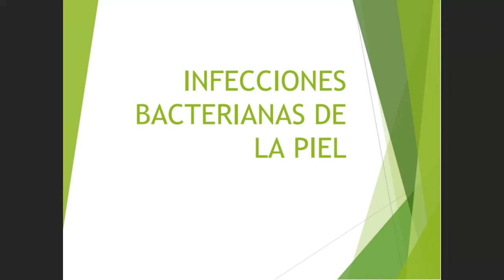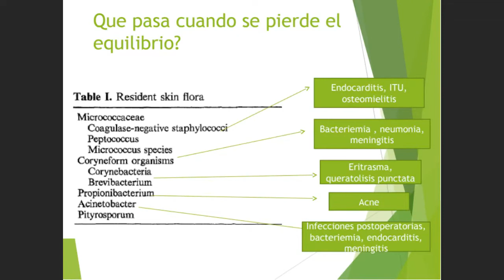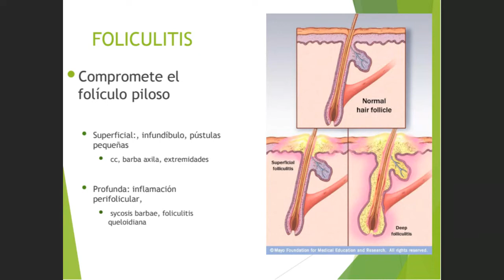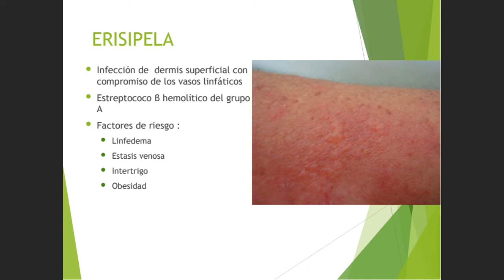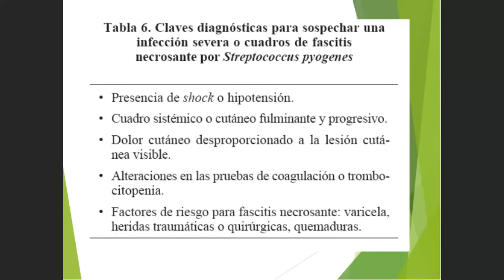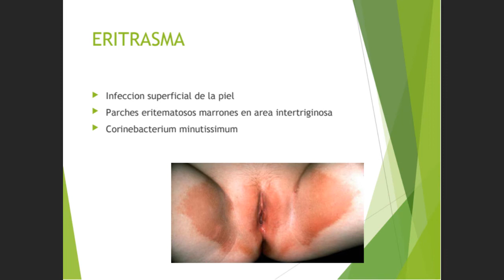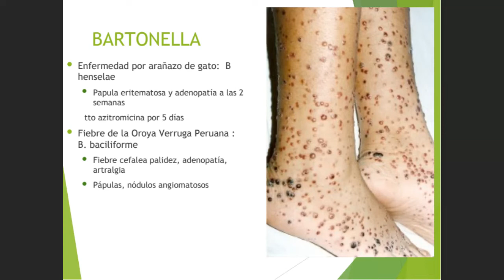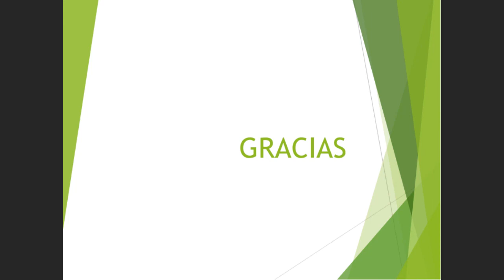2 infecciones bacterianas de la piel